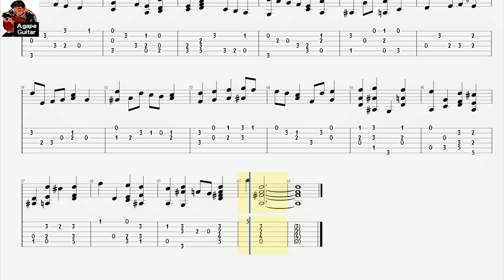[𝐓𝐚𝐛] 𝐏𝐢𝐞𝐫𝐫𝐞 𝐀𝐭𝐭𝐚𝐢𝐧𝐠𝐧𝐚𝐧𝐭 - 𝐏𝐫𝐞𝐥𝐮𝐝𝐞